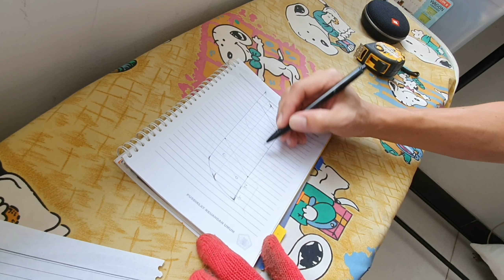[ENG SUB] Mini Green House untuk Kebun Hidroponik Rumahan dengan PVC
Semakin hari kebun hidroponik aku semakin banyak tanamannya. karena khawatir hujan jadi setiap malam tanaman dimasukkan dalam rumah dan pagi di keluarkan lagi. hal itu cukup merepotkan sehingga mas arif berinisiatif membuatkan mereka rumah sendiri sehingga aku tidak perlu lagi memindah-mindahkan keluar masuk rumah setiap hari.

Mini green house aku ini sangat sederhana ini hanya mengguakan rak, rangka dari peralon pvc atau peralon air dan plastik uv saja dan bisa dibuat sendiri di rumah. Selain untuk tanaman hidroponik, green house sederhana ini juga bisa menjadi solusi untuk rumah tanaman hias, khususnya untuk jenis-jenis tanaman yang tidak tahan dengan sinar matahari langsung. Dan karena menggunakan rak bertingkat sehingga bisa menjadi solusi juga buat pecinta tanaman hias yang lahan tamannya terbatas. Ikutin terus yaaa...

Regards,
Yeni & Arif

green house sederhana untuk sayuran hidroponik
biaya pembuatan green house pvc
cara membuat green house sederhana